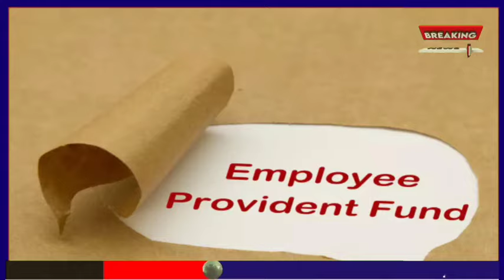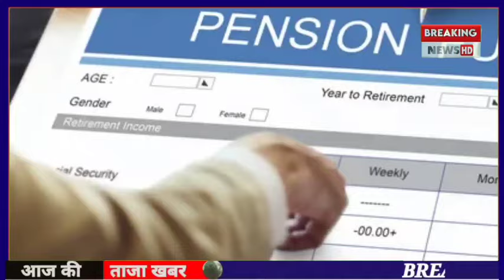सुप्रीम कोर्ट का आदेश पत्र ✅ 7500+DA, EPS-95 PENSION LATEST NEWS TODAY !! eps 95 latest news today